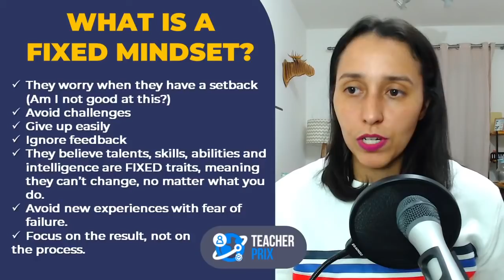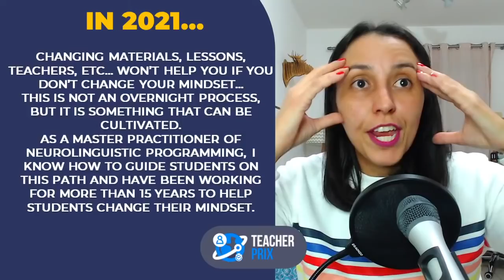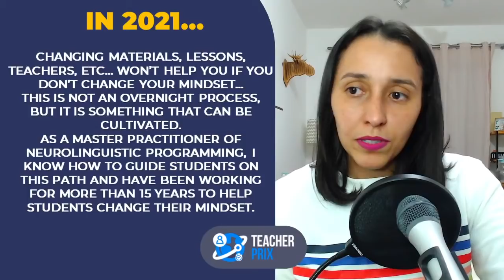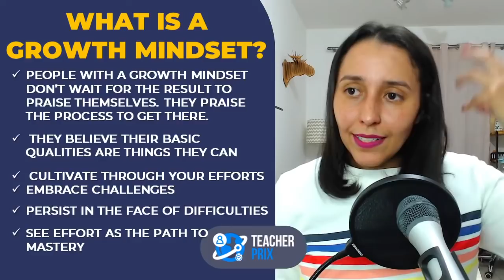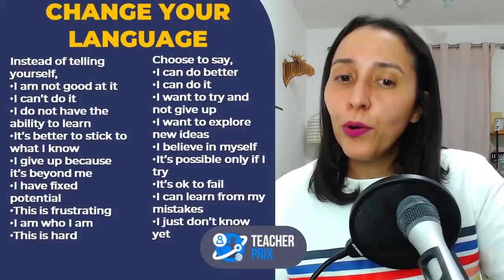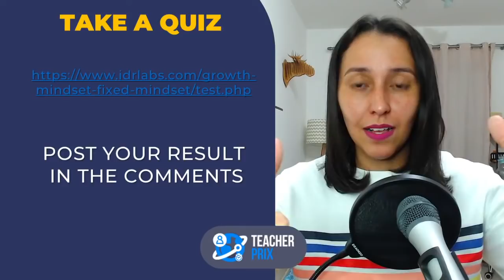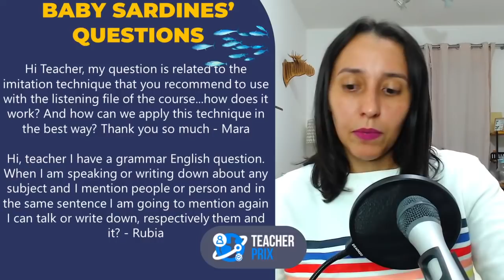How To Develop A Growth Mindset To Achieve English Fluency in 2021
What's the difference between a Fixed or a Growth mindset? How can a growth mindset help you achieve English fluency in 2021?
How can you develop a growth mindset to achieve English fluency?
How does a fixed mindset slow you down? What are the problems of having a fixed mindsent when studying English?
These are some of the things I am going to talk about in this video.

DOWNLOAD MY FREE-EBOOK/JOIN MY TELEGRAM
Discover the 5 strategies that will help you understand native speakers and communicate with them more efficiently.
If you are having problems to understand native speakers, these 5 strategies are gonna help you change that.